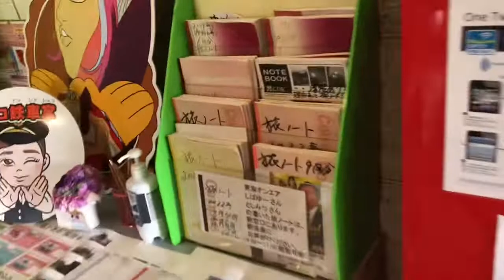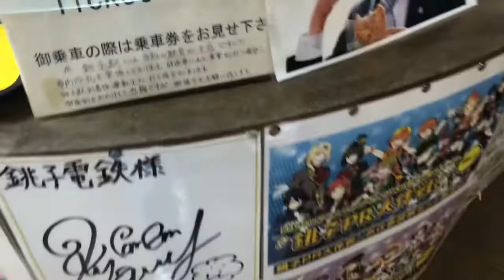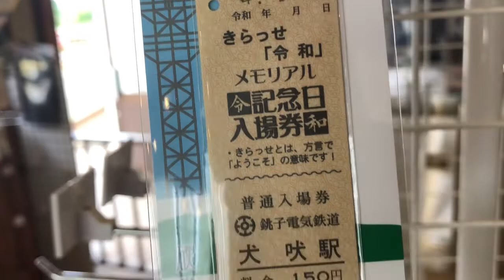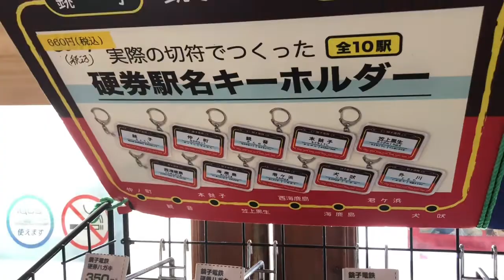【銚子】東海オンエアさんの旅ノートを観てきた